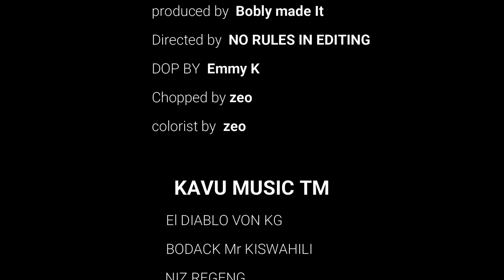KavuGang Grab the mic freestyle ep 6 | Diablo | Bodak | Niz | Zeotrap | Bobly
Prod : Bobly x Jay cactus
Dir : Ni_shimo